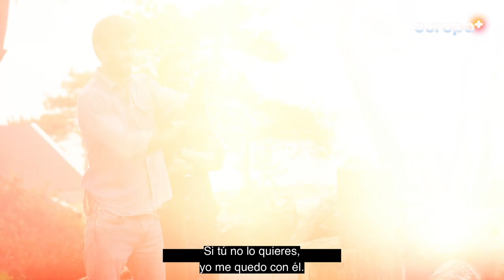Inga Lindström - Trailer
Serie escrita por Christiane Sadlo, escritora y periodista bajo el seudónimo de "Inga Lindström" y su familia. Caracterizado por paisajes impresionantes, todos filmados en locaciones de Suecia.
Nuevos episodios se agregan a la colección de historias en su mayoría románticas que tratan sobre el amor y la pasión. Suelen ir acompañadas de trágicos accidentes o dramáticos golpes del destino, pero siempre terminan con un final feliz. La serie no tiene una historia continua y cada episodio está lleno de nuevos personajes.

Disponibles el 9 de septiembre!